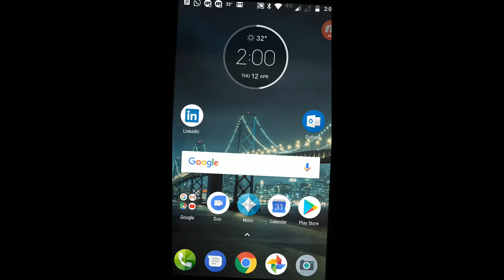PUBG Mobile Gameplay